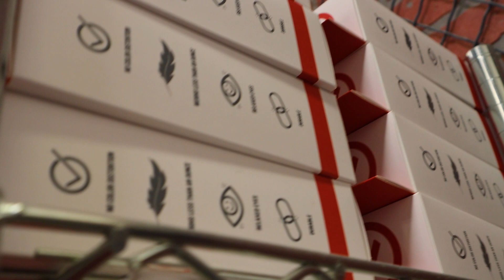Inside the Gamer Advantage Lab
Take a look inside the optical lab where all of our lenses are made. Gamer Advantage is proud to say that this manufacturing takes place inside the USA.